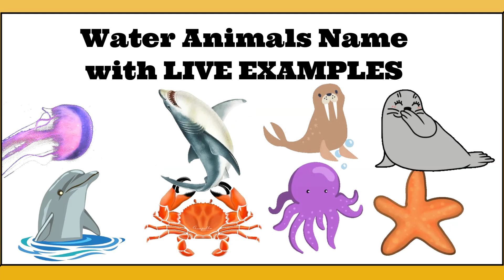Water Animals Name in English with LIVE EXAMPLES and pictures | Learn Wild Animals name for kids